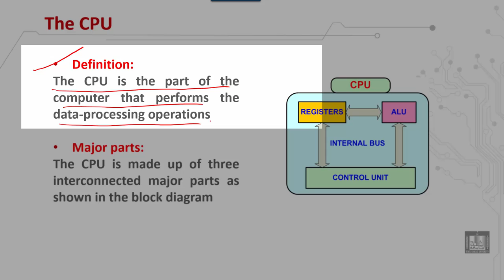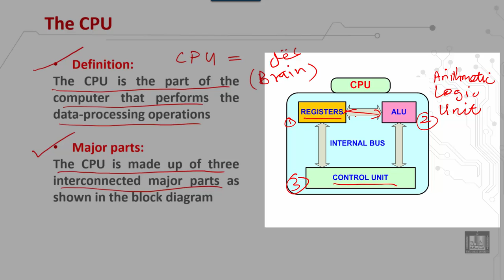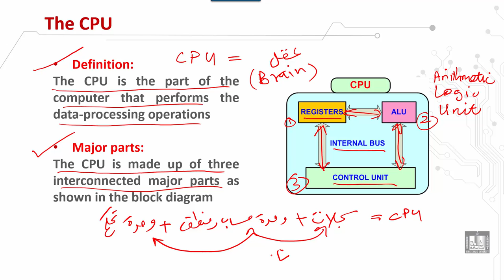Computer Organization 2 | C1 - L2 | The central processing unit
الدرس 2 : The central processing unit
 The CPU definition
The CPU major parts